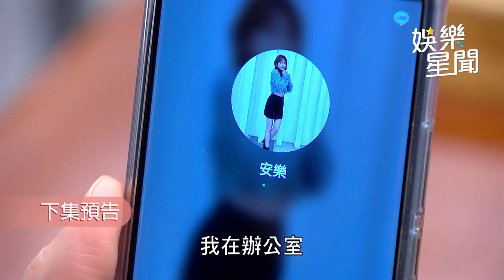一家團圓／安樂酒醉誤事！與會長脫光躺床醒來崩潰｜娛樂星聞